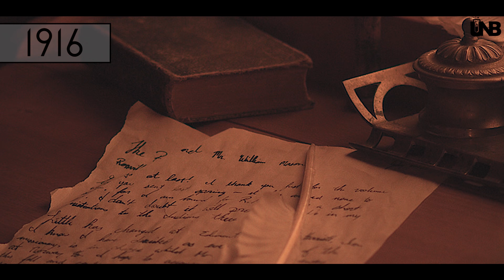Geniusz wyklęty - Jan Czochralski | Historia nauki #04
Źródła (wybrane):

Piotr Cieśliński. Sceny z życia patrioty, którego uznano za zdrajcę. „Gazeta Wyborcza”
Witold Iwańczak. Nieznany w Polsce, sławny w świecie. „Niedziela”